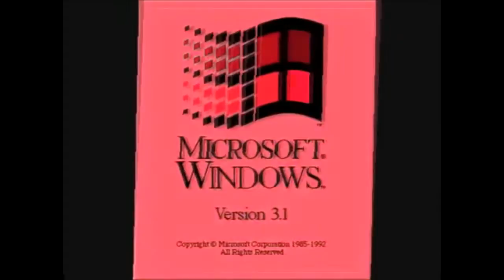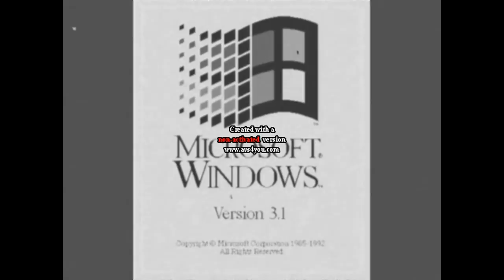Windows 3.1 Startup Effects Round 1 vs Hara Aram (1/37)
own it nothing.
Used: Effects 2 before feels dizzy tried to be normal
Also after feels dizzy tried to be normal effects round 1 vs myself
Last 2 effects:
Second Last: Elderly
Last: Clearer

own it nothing.